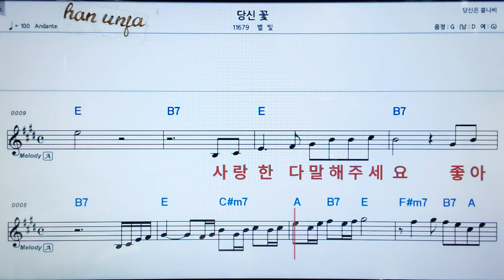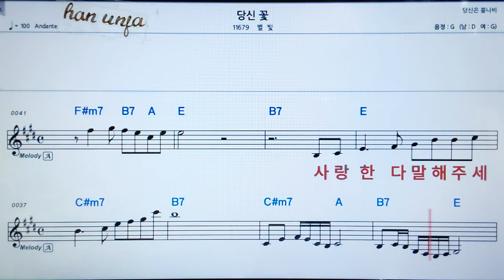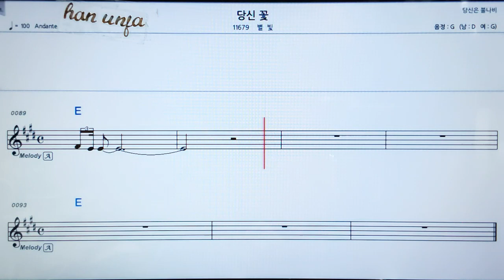💖당신꽃/별빛 👍가라오케 악보 코드 가사 ,Karaoke반주